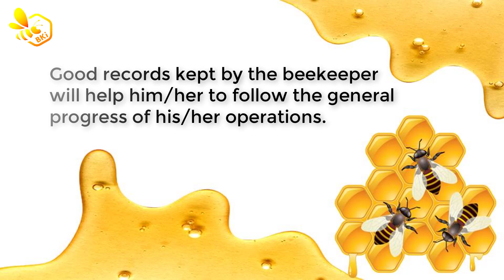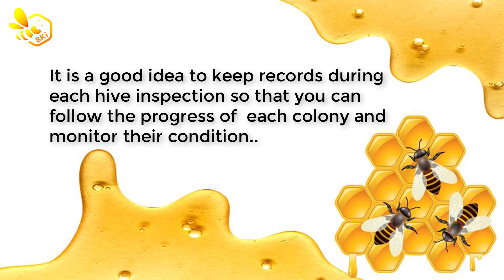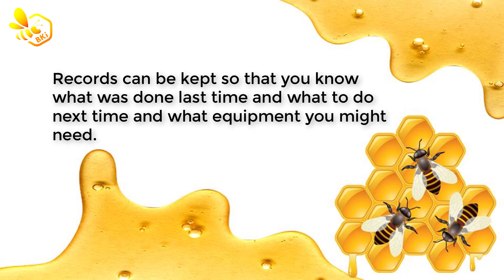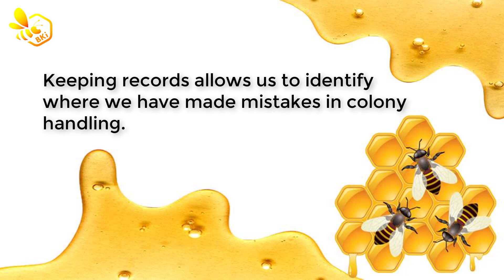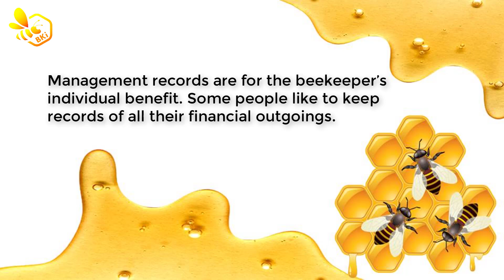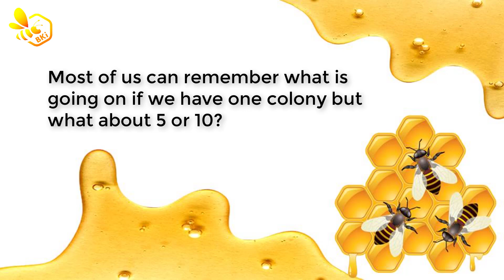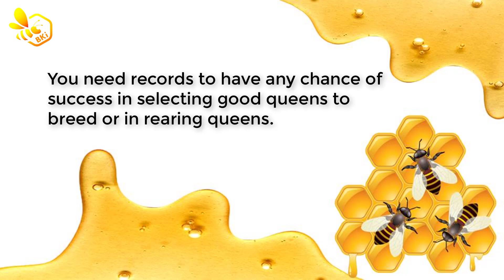मधुमक्खी पालन में रिकॉर्ड रखना क्यों जरूरी है। Bee Hive Records - Part 1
Records of Bee Keeping-Part 1 Why we needs to keep records of bee colony Bee Keeping Solutions Bee Keeping Record
Bee keeping India

About this video:
Bee Keeping India मधुमक्खी पालन कैसे शुरू करें

We always trying to make quality video for you.

Our Motto:
हम भारत में मधुमक्खी पालन को बढ़ावा देना चाहते हैं जो कि हमारे वातावरण के लिए व बेरोजगारी दोनों के लिए बहुत ही महत्वपूर्ण है आप तक सही जानकारी पहुँच सके यही हमारा मुख्य लक्ष्य है ।

हमारे इस चैनल पर आप बहुत कुछ सीखेंगे जो की आपको मधुमक्खी मदद करे के व्यवसाय में आगे बढ़ने में करेंगे । यहाँ आप बहुत सी जानकारी ले सकते हैं जो की मधुमक्खी पालन में सहायक हैं जैसे कि
मधुमक्खी पालन क्या है I
# मधुमक्खियां कितने प्रकार की होती हैं I
# रानी मधुमक्क्खी कैसे काम करती है I
# मधुमक्खियों की देखभाल कैसे की जाती है I
# मधुमक्खियों द्वारा कौन कौन से उत्पाद मिलते हैं I
# मधुमक्खी की आवश्यकताएं कौन सी होती हैं I
# मधुमक्खी व्यवसाय को सफल कैसे बनायें I
# मधुमक्खी पालन से ज्यादा आमदनी कैसे होगी I
# नए लोगों को कब शुरूकरने की जरुरत है I
# कौन कौन सी जगह पर मधुमक्खी पालन किया जा सकता है I
# मधुमक्खियों के उपकरण कौन कौन से हैं I
# शहद को कहाँ बेचा जाता है I
# मधुमक्खी पालन के उपकरण कहाँ से मिलते हैं I
# मधुमक्खी पालन में रिस्क को काम कैसे किया जा सकता है I
इसके अतिरिक्त और बहुत सी जानकारी जो की आपके लिए जरुरी होगी नए तरीकों की जानकारी आपको देते रहेंगे ।

हमारे सहायक:
साथियों हम बहुत ही धन्यवाद करते हैं उन सभी लोगों का जो कि हमें इस चैनल को चलने में सहायता करते हैं । सभी मधुमक्खी पालकों का जिन्होंने हमें सहयोग किया है हम यहाँ कोशिश करते हैं कि पुरे भारत में ज्यादा से ज्यादा लोगों से आपकी बातचीत करवाएं ताकि आप सभी उनके अनुभवों से लाभ ले सकें। हम मधुमक्खी पालकों से आपकी समय समय पर बातचीत करवाते रहेंगे तथा आपके लिए अधिक से अधिक जानकारी आप तक पहुंचाते रहेंगे ।